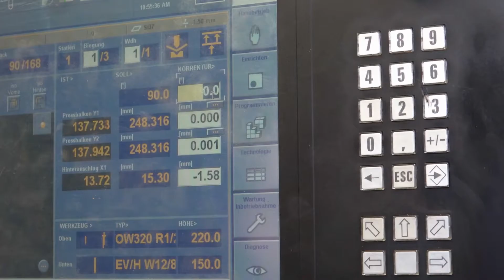Ausbildung zum Konstruktionsmechaniker m/w/d (MEEH Pulverbeschichtungs- und Staubfilteranlagen GmbH)